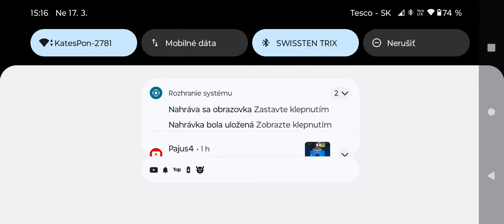máme tu brawl stars